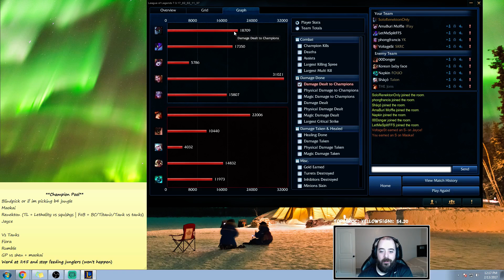TANK KING MAOKAI EASILY 1v5 DIVE AND KILL ADC! - Road to Challenger #48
Tank King Maokai top season 7 league of legends gameplay!

Runes: Atk speed reds AP quints Armor yellows MR blues
Masteries: 12/0/18 Courage of the Colossus